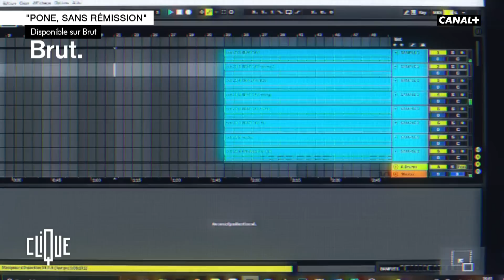Quel est ce projet qui intègre les enfants autistes grâce au foot ? - CANAL+